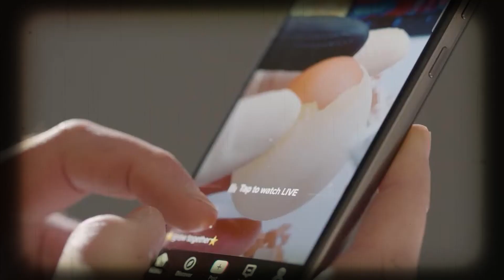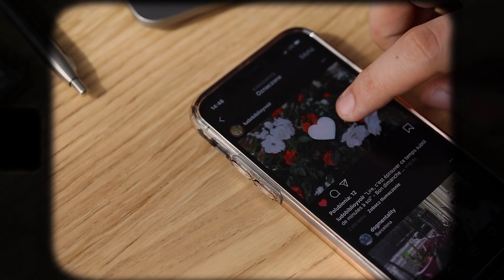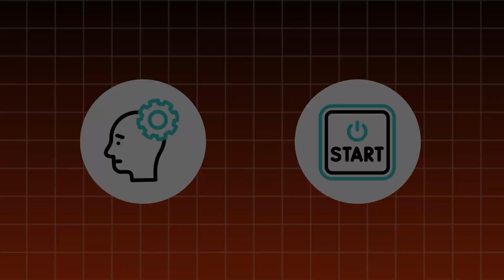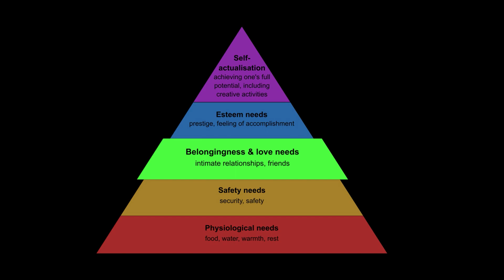how I wasted years of my life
A quick guide on how to waste your life...
You could also look at it in a way on the things you should stop doing to not waste your life.